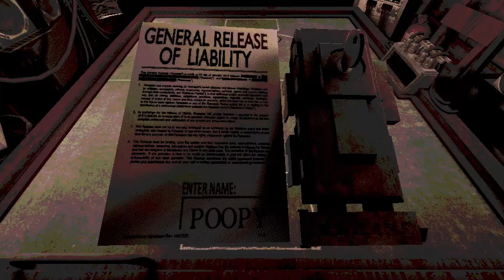trying to beat buckshot roulette....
• timestamps

0:00 Start
1:05 match 1
2:30 match 2
11:10 match 3
17:35 match 4
24:23 match 5
34:46 match 6
36:02 match 7
41:49 match 8
49:37 match 9

• game - buckshot roulette

my content is not made for children, minors or people under the age of majority.

beating buckshot roulette